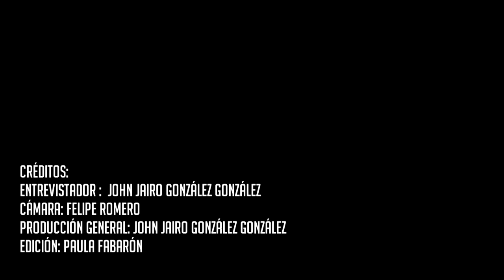Cocodrilos con el peor arranque de su historia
Néstor Salazar: "Este equipo está falta de trabajo, Guaros tiene en cambio 8 meses trabajando juntos, nosotros tenemos jugadores que están fuera de forma"